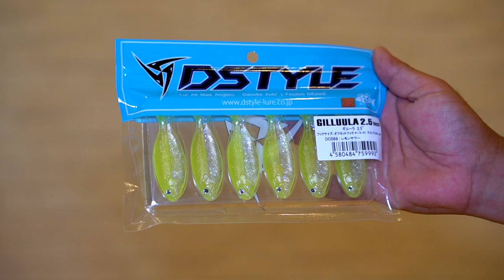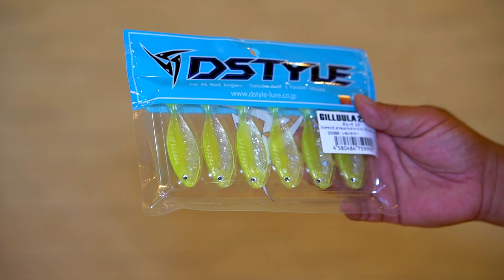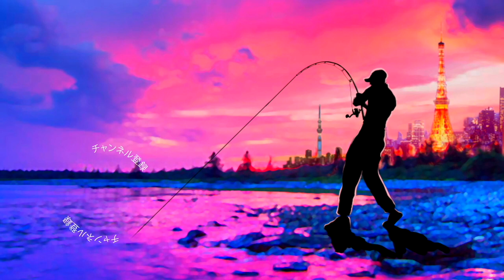【バス釣り】最新ギル系ルアー、ディスタイル「ギルーラ 2.5inch/GILLUULA 2.5inch」を見ていきま〜す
2020はジーニアスプロジェクトのグラビアス、ゴライアス！シマノ ではカルカッタコンクエストDCやメタニウムなど中心に釣りを進めましたが2021はダイワのベイトリールも買ってみるかな！？なんて楽しんでおります。

55アップしか釣れない！デプス「コードネームバス」に巨大バスが襲い掛かる衝撃映像